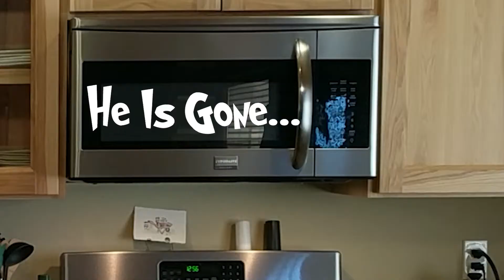Cole is TOTALLY Here | Weekend Whatevers